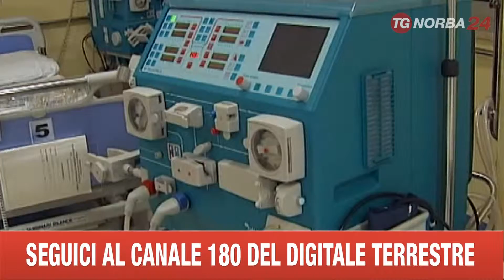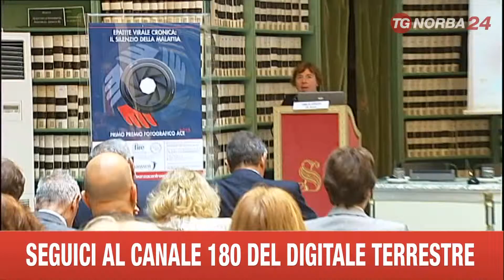ROMA: CONVEGNO SU PIANO NAZIONALE EPATITE